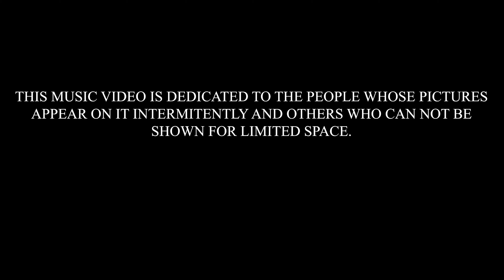A.L.B FREEDOM fighter